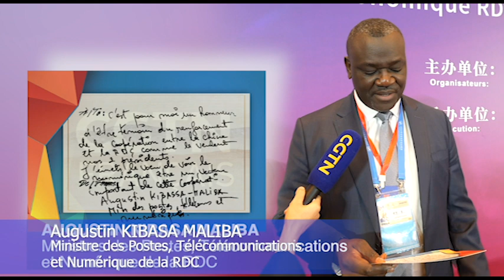COOPERATION SINO-AFRICAINE: LA RDC EXPRIME SES ATTENTES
Toujours plus de coopération ! Sur les cartes de vœux de CGTN Français, les ministres congolais ont partagé leurs attentes pour le FOCAC2024, couvrant des domaines comme le commerce extérieur, les ressources hydrauliques, l'agriculture, les médias et les télécommunication. Ils ont noté des mots-clés pour la coopération sino-africaine : fort, important, partenariat, gagnant-gagnant, prospérité… Découvrez tout cela dans la vidéo complète !